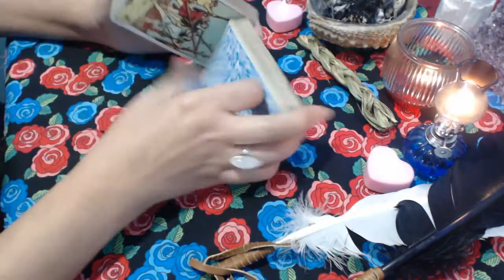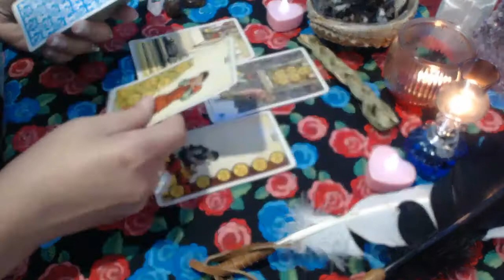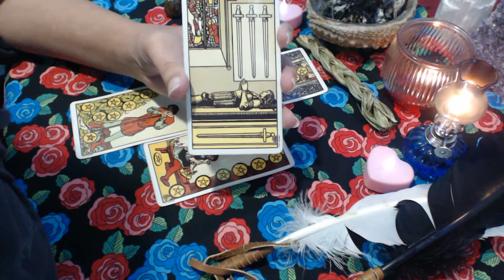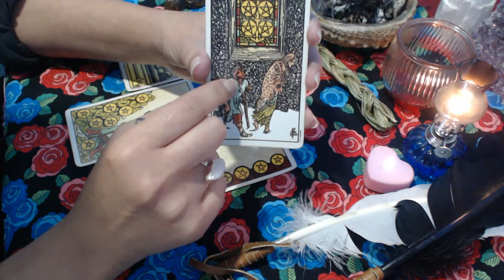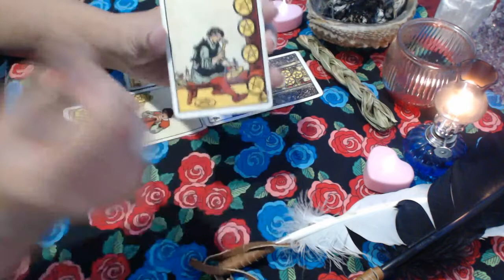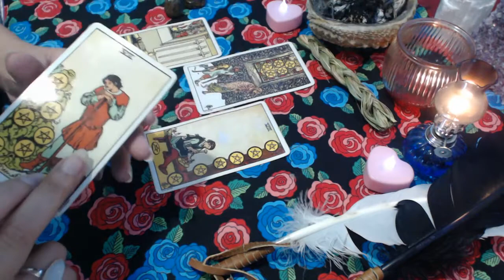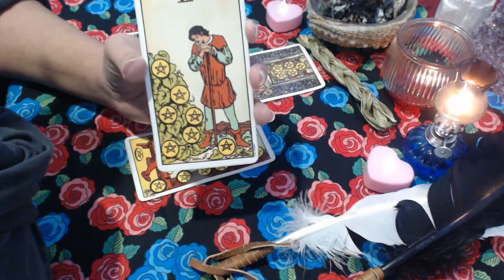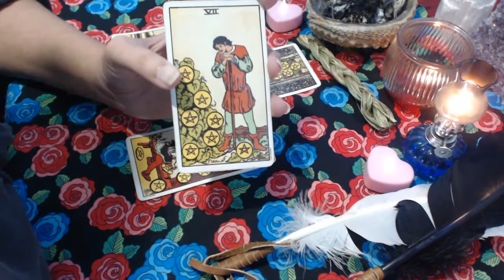Libra June 2017 Tarot Reading ~ Recovery & Back To Work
Highest Blessings, Sherry